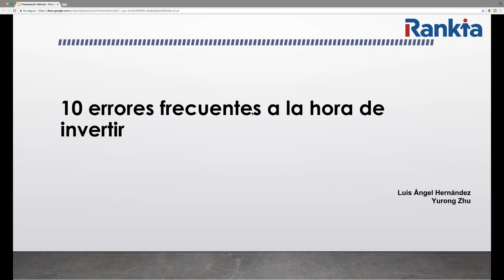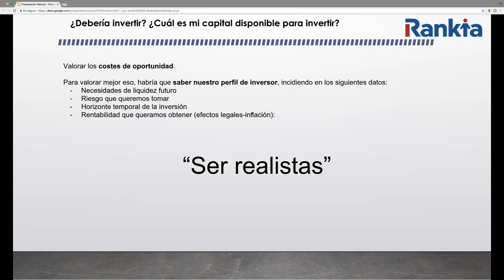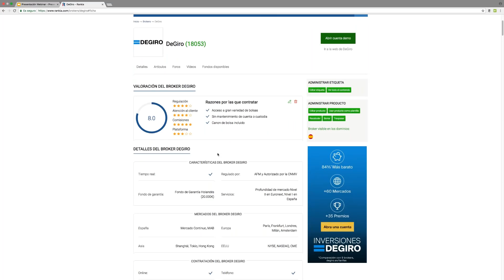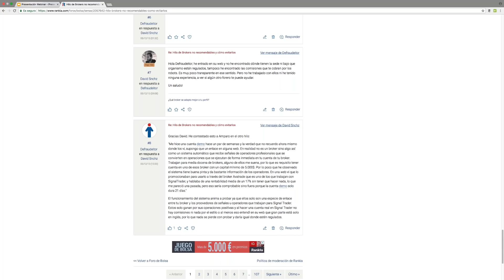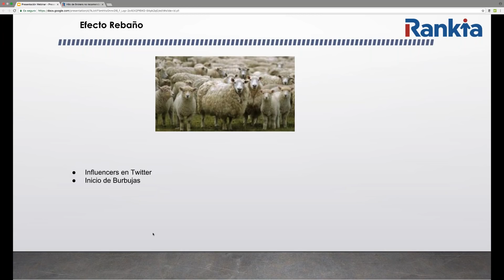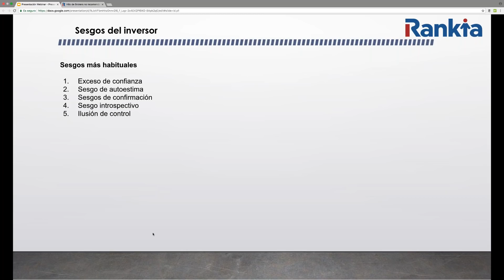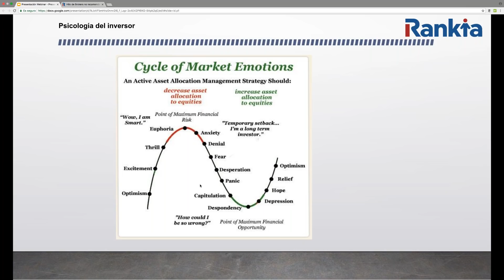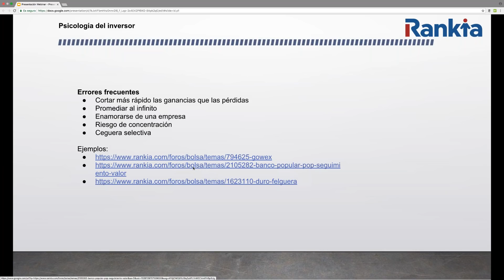10 errores frecuentes a la hora de invertir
Durante más de 15 años desde Rankia hemos ayudado a más de 500.000 usuarios a tomar mejores decisiones financieras.

En este webinar hemos visto las principales lecciones que hemos aprendido durante estos años de los errores de nuestros usuarios y cómo evitarlos. Aprende de la mano de nuestro equipo qué cosas no se deben hacer a la hora de invertir y todo lo que tienes que tener en cuenta.

►¿Conoces Rankia? Disponemos de guías formativas para ayudarte a tomar mejores decisiones financieras gratuitas.

►¿Conoces los cursos de Rankia? Aquí podrás ver todo nuestro abanico de cursos